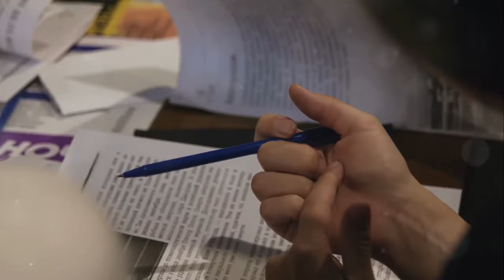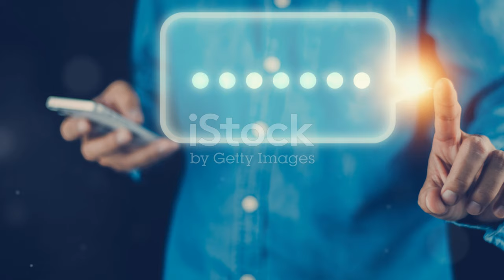خبير يحذّر: مستقبل تونس على المحك بعد انتخابات 2024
بعد انتخابات 2024، كيف يمكن للتونسيين ضمان وفاء القادة المنتخبين بوعودهم؟ يقدم هذا الفيديو 8 استراتيجيات فعالة للمشاركة المدنية والمساءلة السياسية. من المتابعة المستمرة إلى التنظيم المجتمعي، نستكشف كيف يمكن للمواطنين العمل معًا لتعزيز الديمقراطية في تونس. سواء كنت ناشطًا سياسيًا أو مواطنًا مهتمًا، ستجد هنا أدوات عملية للمساهمة في مستقبل بلدك. انضم إلينا لنتعلم كيف نبني تونس أقوى وأكثر مساءلة.